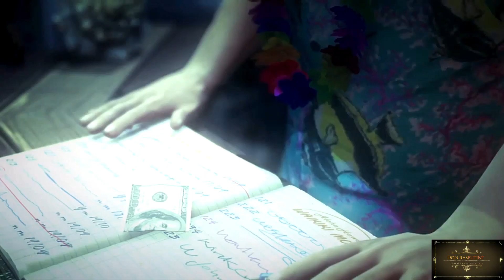#13.1 Hitman : Absolution Walkthrough Indonesia || Attack Of The Saints (Part 1)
Sampurasun Sadayana, Balik Deui Yeuh di Chanel Gaming Don Rasputint. Kali Ini Gua Akan Memainkan Game Hitman Absolution, yups ini adalah game seri Hitman paling terbaru dengan tampilan Grafik yang lebih Real, Misi yang lebih simple namun tetap menegangkan dan menguras hati dan pikiran..

So dapatkah agen 47 menyelesaikan Misinya di Stage Ketigabelas Part 1 (Attack Of The Saints) dengan Misi Utama Kabur Dari Serangan Para Birawati Jahat Suruhan Travis (Ex Bos Agent 47) dan Menghabisi Semua Para Birawati Jahat Yang Mencoba Membunuh Agent 47. akan ada aksi Keji, Tanpa Ampun dan Aksi seru apa saja,?? Ya Saksikan Saja Okeeeh...

List Game Lainnya

Music Opening :
Bad Country - Avenged Sevenfold